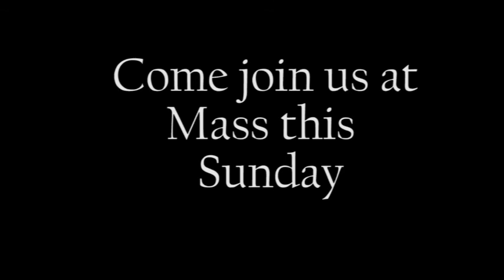Breaking Open the Word - February 8, 2016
Bible Study - Fr. Adam Kotas
St. Joseph Husband of Mary, Las Vegas